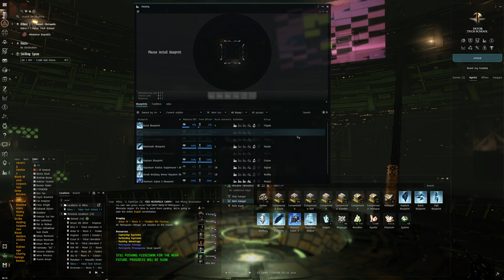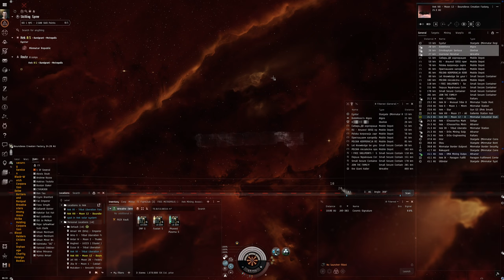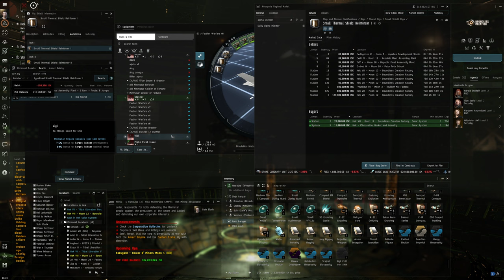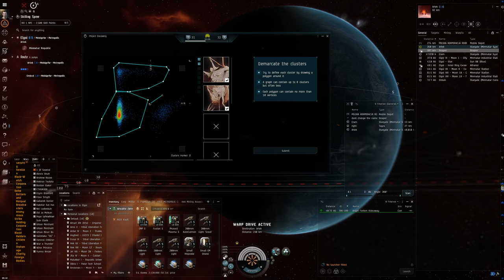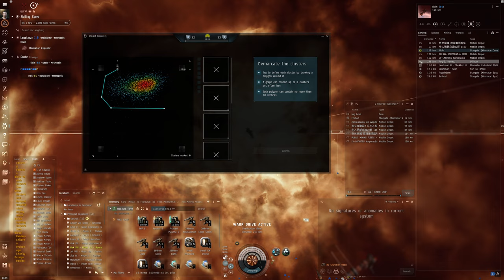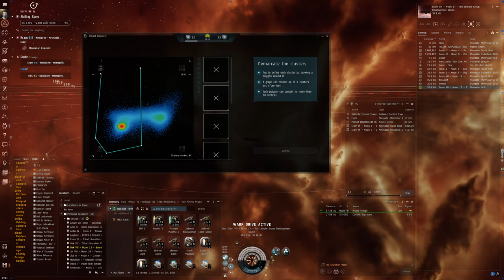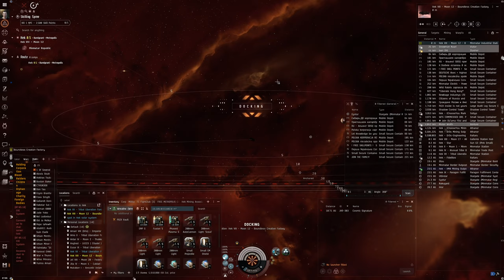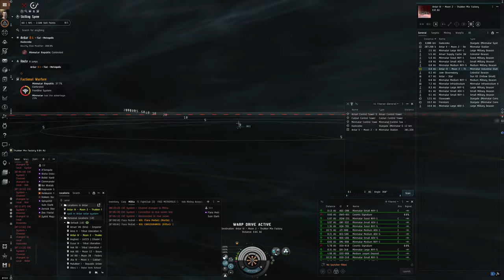Hello World: EVE Online Alpha Experience, Day 192